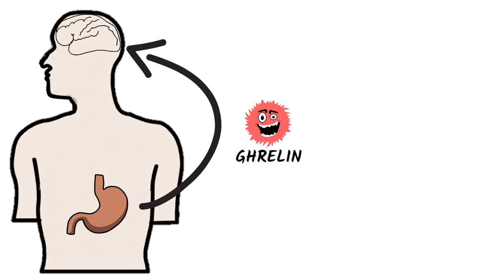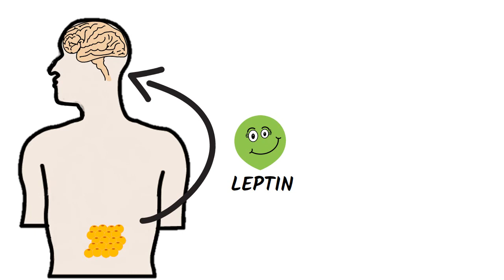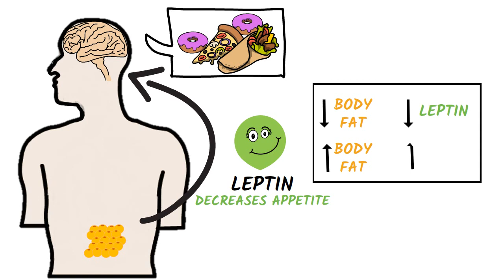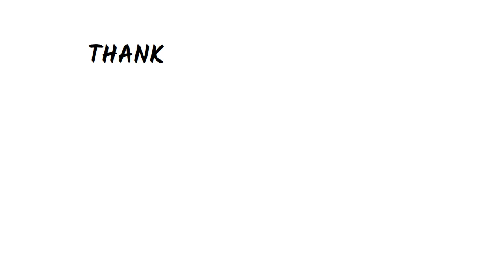GHRELIN AND LEPTIN - APPETITE AND WEIGHT LOSS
Ghrelin and leptin are two hormones - also called the "hunger hormones" - that control appetite, weight loss and weight gain. With increasing obesity, diet, exercise, supplements or even gastric bypass surgery are some of the  methods used to lose weight.